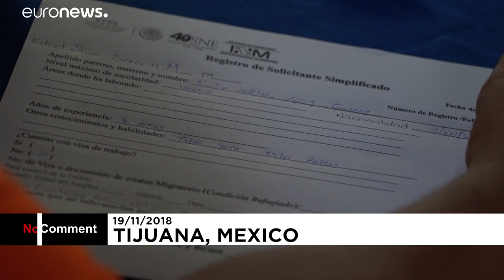Messico: ancora a Tijuana la carovana di migranti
Mentre gli Stati Uniti rinforzano la barriera che li separa dal Messico, nella città di confine è stato organizzato un salone del lavoro…